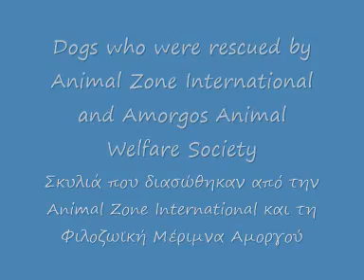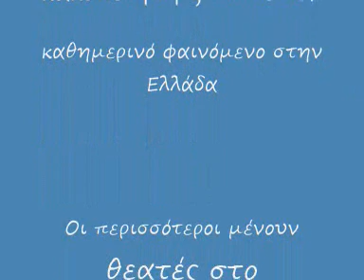Dogs rescued by Animal Zone International and Amorgos Animal Welfare Society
Προτιμάς να μένεις θεατής ή να κάνεις την αλλαγή?
Προτιμάς να "κρύβεις" το μαρτύριο ή να βάζεις τέλος σε αυτό?

Λέμε ΤΕΛΟΣ ΣΤΗΝ ΚΑΚΟΠΟΙΗΣΗ ΤΩΝ ΖΩΩΝ στην πράξη